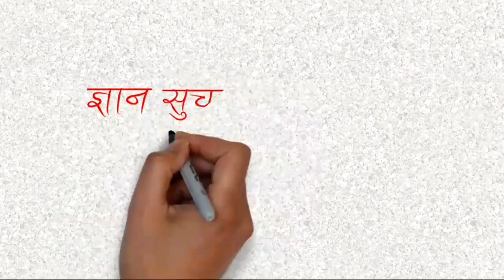Sp_Nepal how to get USA green card || To 5 ways || अमेरिका को green card कसरी पाउन सकिन्छ 5 तरिका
how to get USA Green card to 5 ways. Here have to below
1 Family based through
   - immediate relative
   - preference category
2 employment based through your work
3 Dv lottery program based through
4 investment based
5 asylum
these are the main ways for get the USA green card
keeping touching always